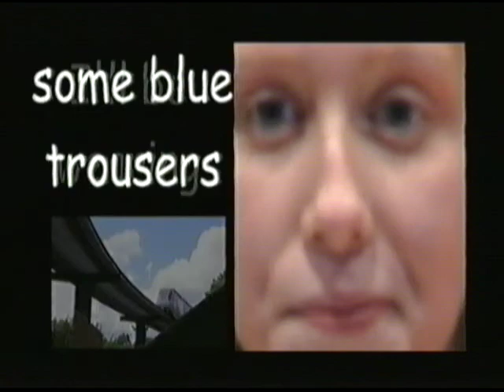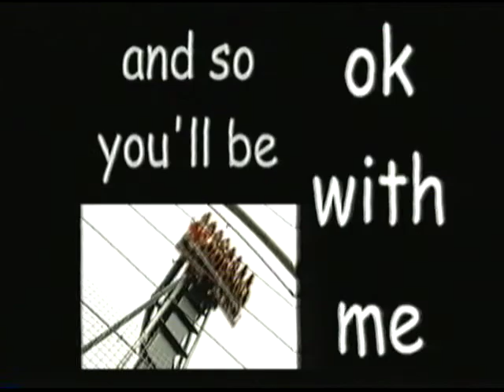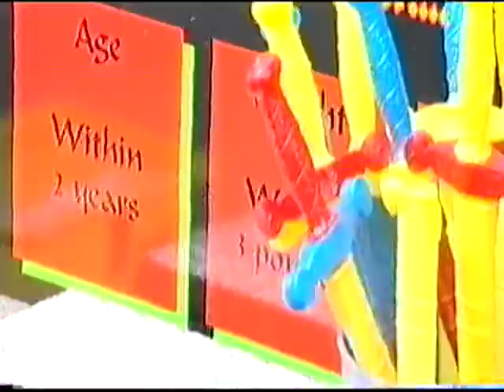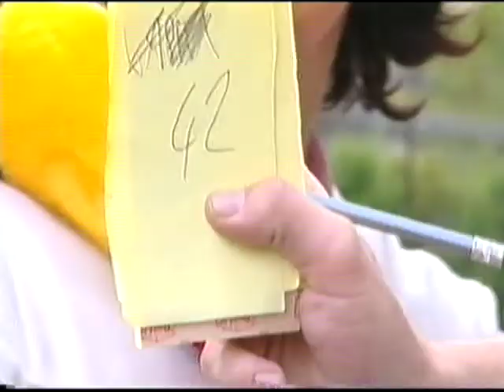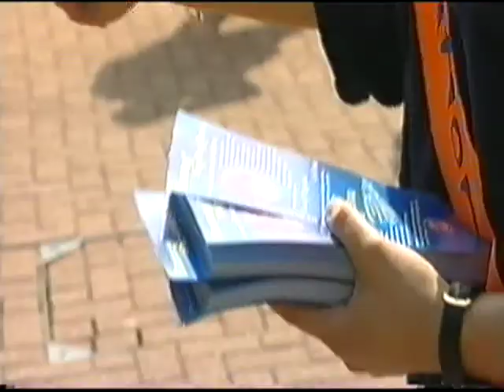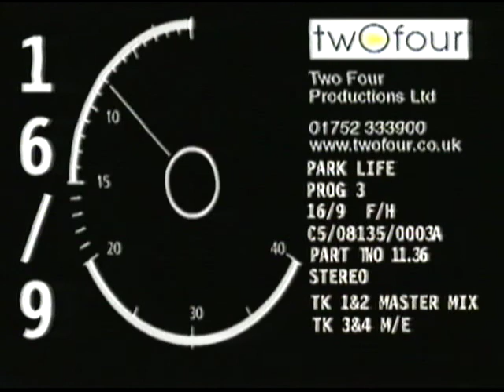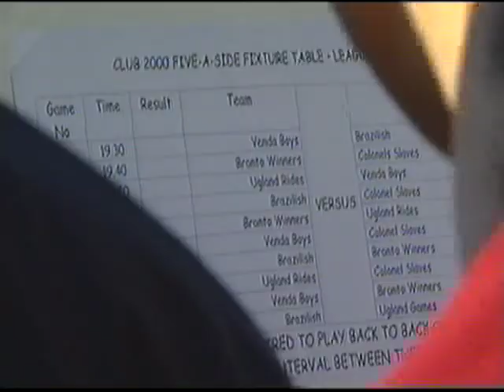PARK LIFE EP 3